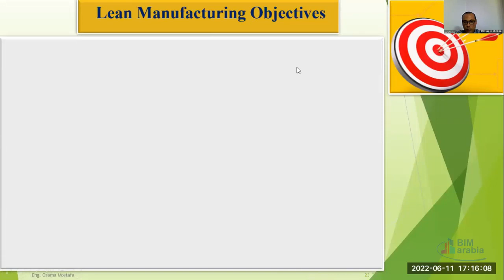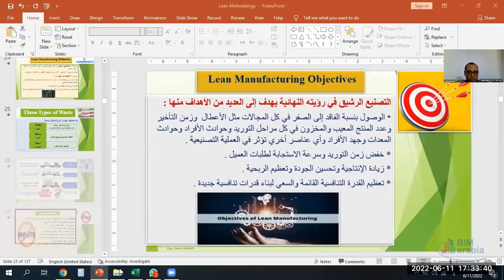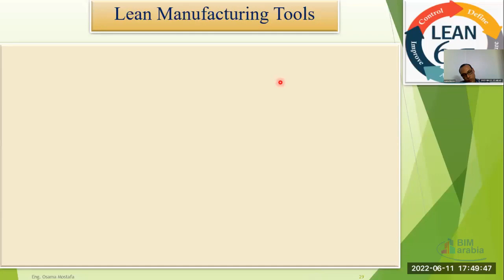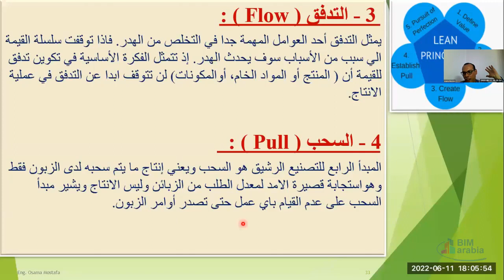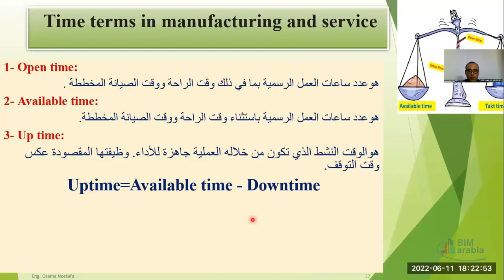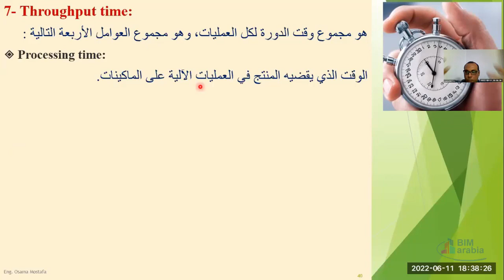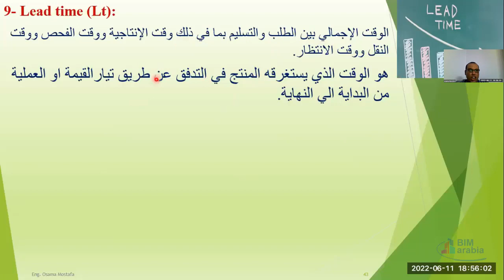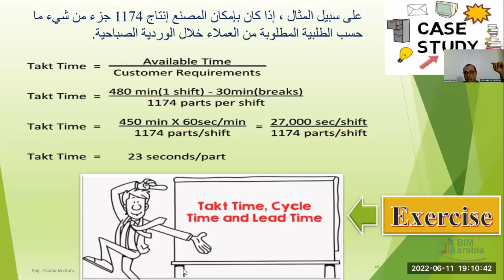Lean Methodology lec2